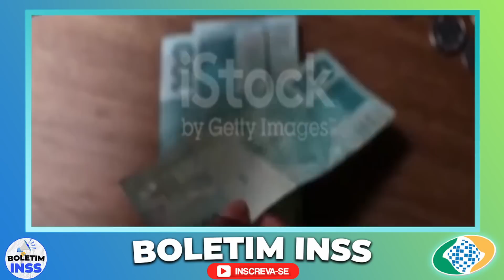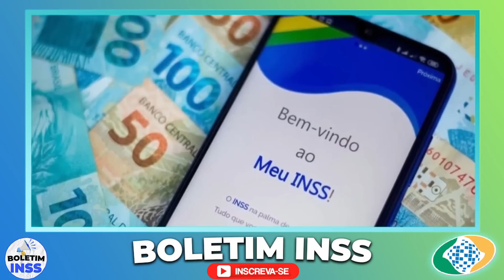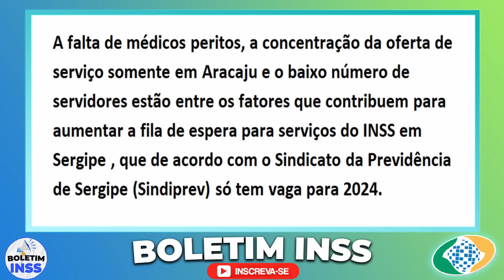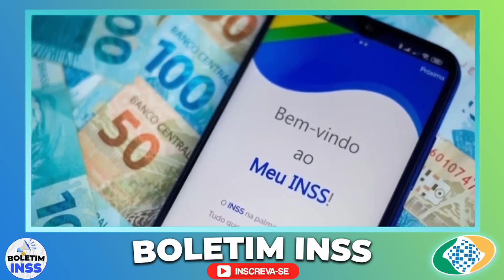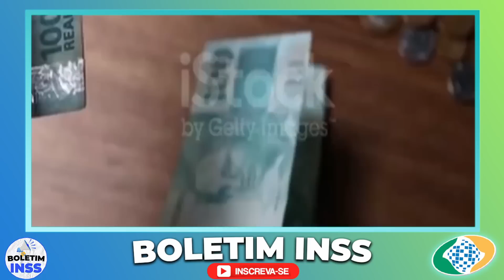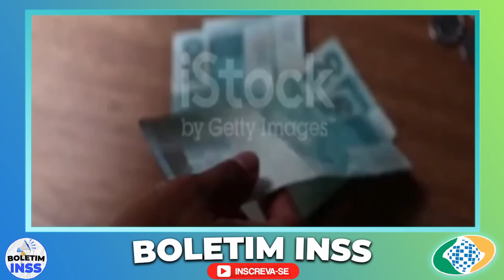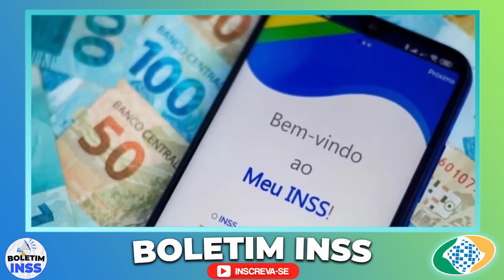UMA BOMBA SAIUUU!!! CONFIRMADO HOJE NO DOMINGO para TODOS OS APOSENTADOS INSS - NÃO PERCA ISSO!